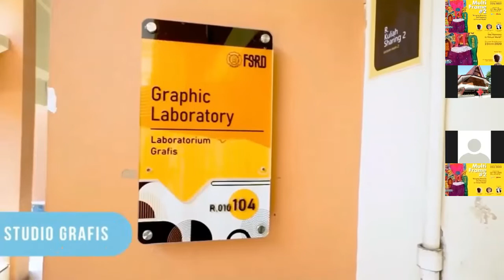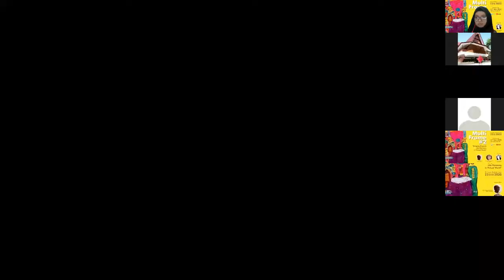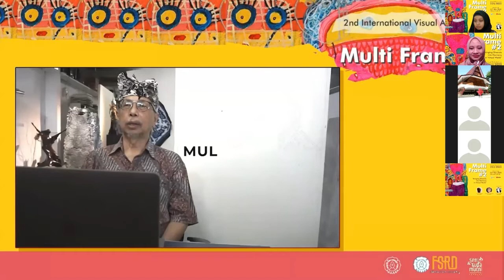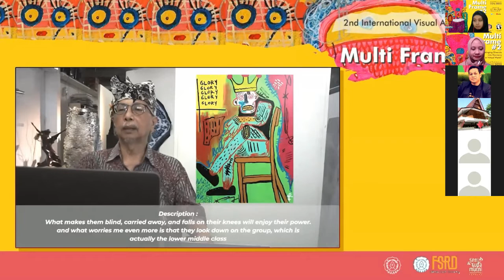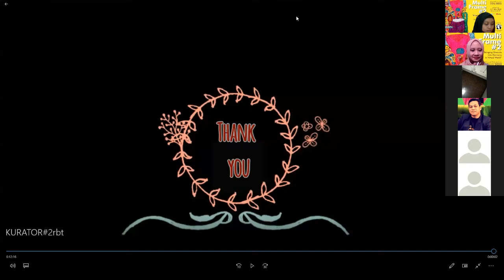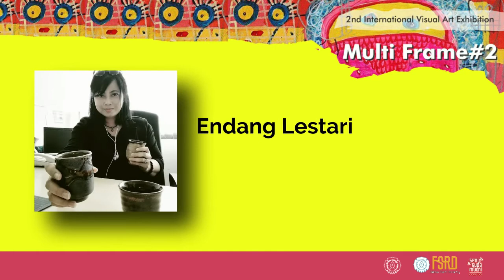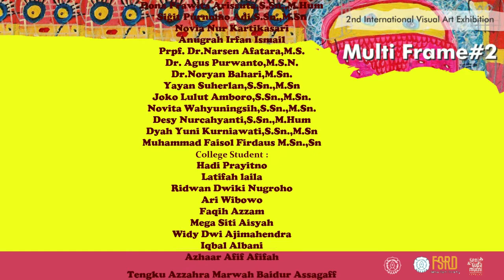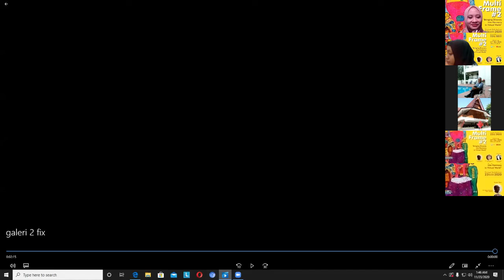2nd International Visual Art Exhibition Multi Frame #2 FSRD UNS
"Bringing Diversity into Harmony in Virtual World"